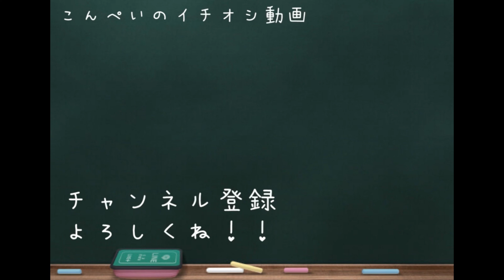床材を回収していくハムスター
これで今夜は安眠できそうですね。